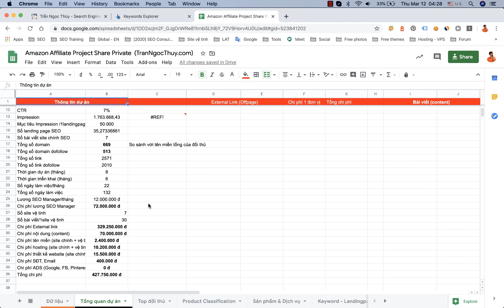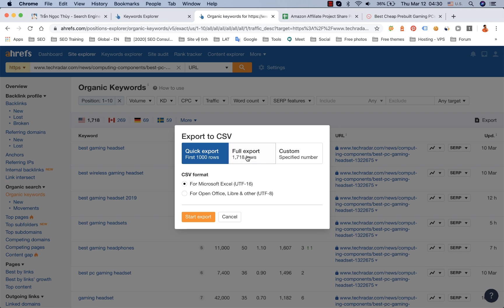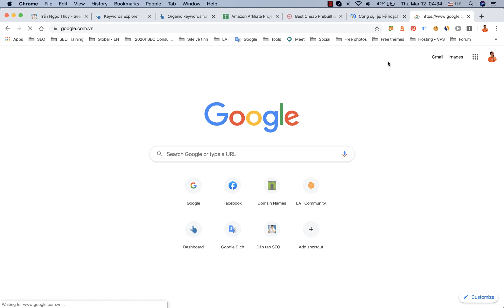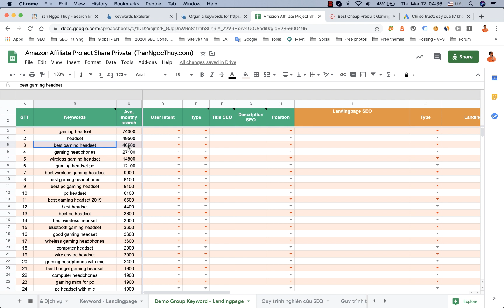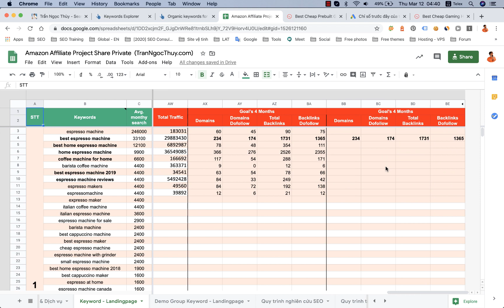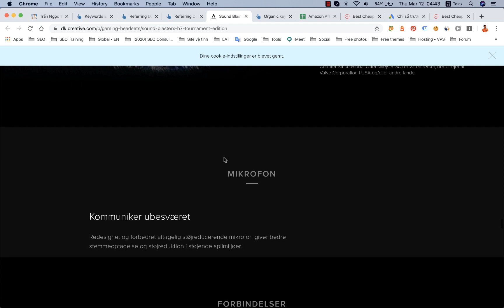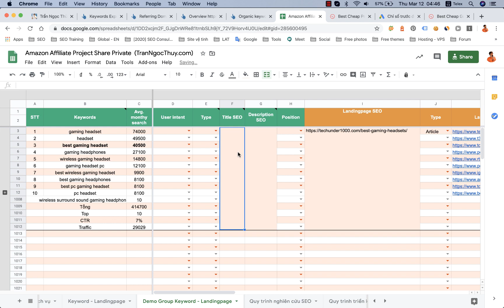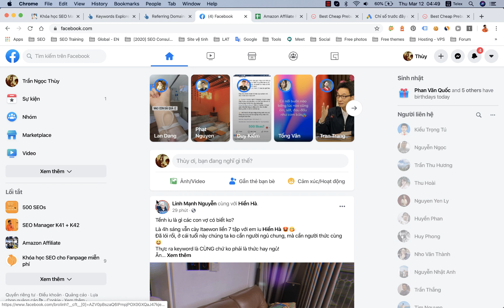Mẹo nghiên cứu từ khóa site Affiliate Amazon (đầu tư 5T thu về 450$/tháng)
Mẹo nghiên cứu từ khóa site Affiliate Amazon (đầu tư 5 thu về 450$/tháng) đây là case study demo của group Amazon Affiliate bạn muốn tham gia xem video ☞ Demo bài viết này